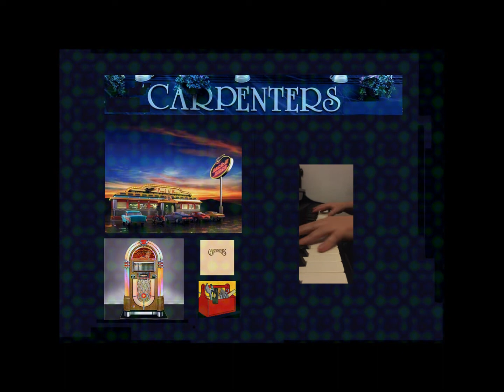The Carpenters - A Kind of Hush - Piano Instrumental